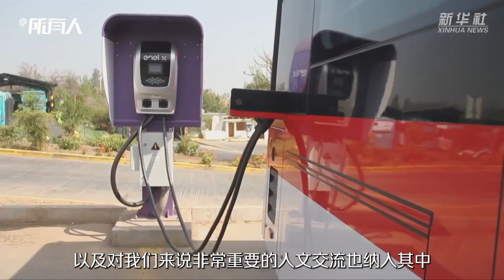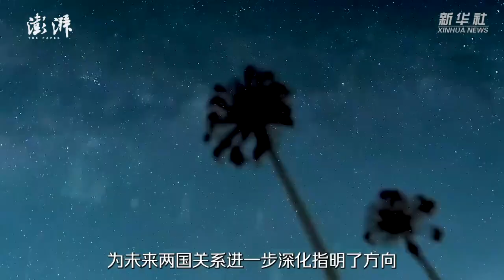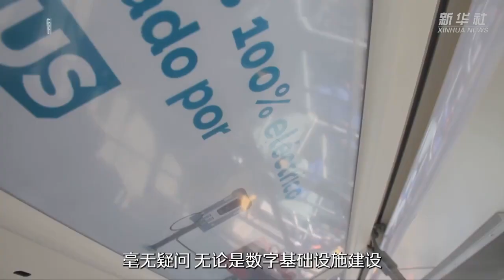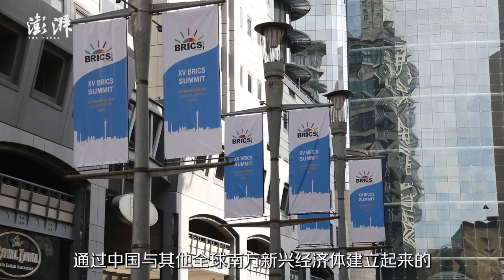智利总统博里奇：共建“一带一路”，让山海不再遥远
“智利和中国是隔海相望的邻居。参与共建‘一带一路’拉近了我们彼此间的距离。我们期待成为中国进入拉美的桥头堡。”智利总统博里奇17日接受新华社记者专访时这样表示。